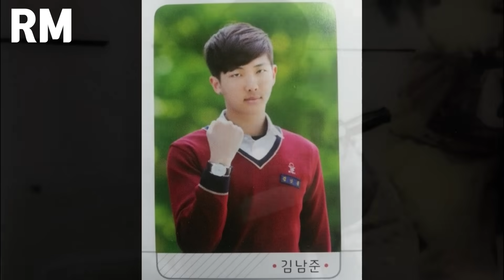When BTS was young. Jung Kook, Jimin, V, Suga, Jin, j-hope, RM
I collected the childhoods of the BTS members.
Jungkook, Jimin, V, Suga, Jin, RM, J-hope.
They are so cute when they are young.
Everyone grew up looking great.
Now, everyone has become an all-round entertainer representing Korea. Everyone is in the military now, but I hope they will be discharged safely soon and continue their good activities together forever.
Next time, I will introduce another place in Seoul and Korea.

0:00 V
0:54 RM
1:32 Jin
2:17 SUGA
3:01 Jung kook
3:52 Ji min
4:45 J-hope
5:27 BTS